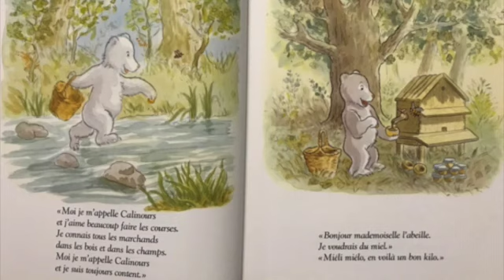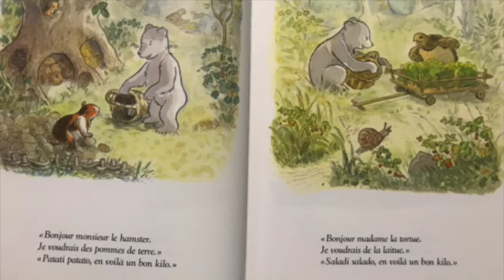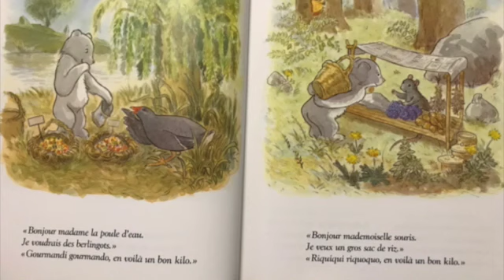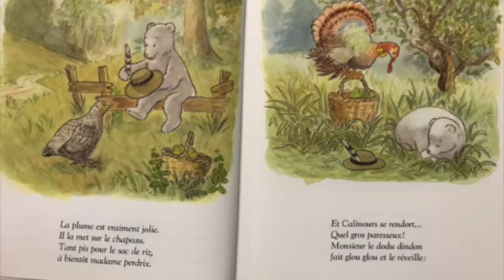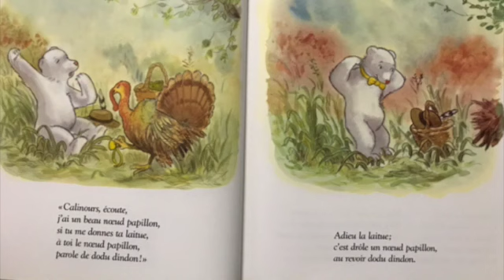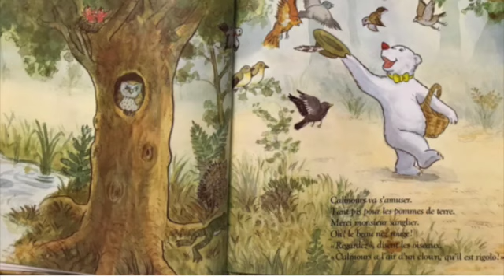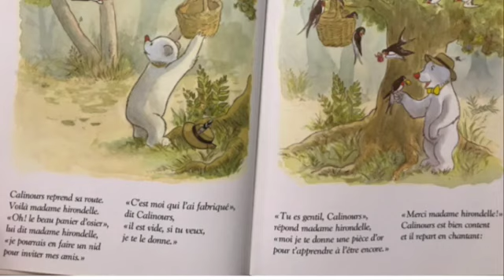Calinours va faire les courses, Alain Broutin